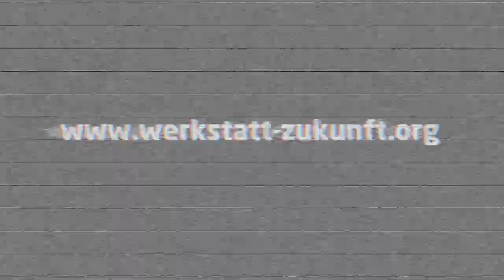Das Kriegsende 1945 aus Oldenburger Sicht | Werkstatt Zukunft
Gerold Klever im Gespräch mit Schüler:innen der 10. Klasse der Freien Waldorfschule Oldenburg über das Ende des Krieges und die Jahre des Neuanfangs und der Integration von Flüchtlingen und Vertriebenen, die er als Kind miterlebt hat.

Gemeinsam Zukunft selber gestalten. Ein Projekt von Werkstatt Zukunft zu „75 Jahre Demokratie in Niedersachsen – Alles klar!?“ Eine Übersicht über das Gesamtprojekt findet ihr